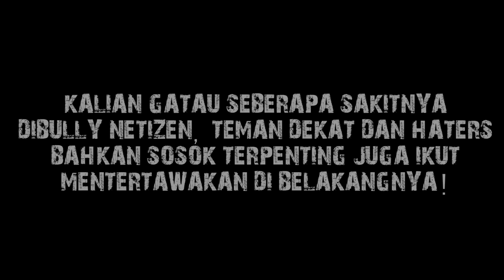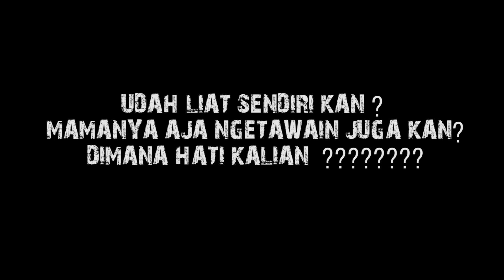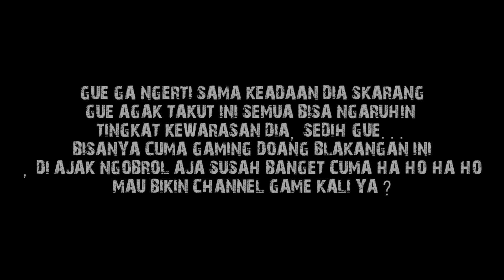REAKSI IBUNDA YOUNG LEX LIAT MEME ANAKNYA !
Duh mama swag !!!

DIMANA HATI KALIAN ???

YOGS STORE
- TEBET
Jalan Tebet Barat Dalam Raya No. 8 Jakarta Selatan
- BEKASI
Jalan Raya Narogong No. 216 Bekasi
- BINTARO
Jalan Garuda Blok Robiyah No.8k Jakarta Selatan

YOGS ONLINE ORDER
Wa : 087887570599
BBM : 5eb39ca0
Line : YoungOriginal / YoungOriginal1